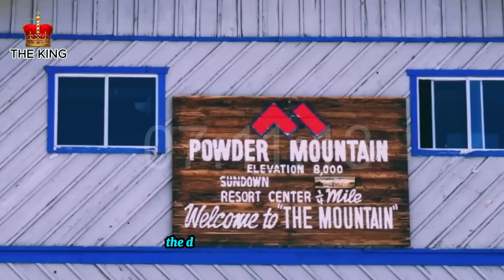WHERE Harry & Ghost Kids? Meghan Markle trying to get PR with FAKE SKIING TRIP!! | THEKING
WHERE Harry & Ghost Kids? Meghan Markle trying to get PR with FAKE SKIING TRIP!! | @TheKing-Charles
Welcome to The King Channel.
Here we will send you not only news about the Duchess of Cambridge and The King,Queen Elizabeth II but also information about Prince William, Prince Charles, Prince Harry and Meghan Markle. We will also provide you with the latest news on the royal children such as Prince George, Princess Charlotte, Prince Louis and Baby Archie. Follow us to get the latest news! Thank you!
By The King